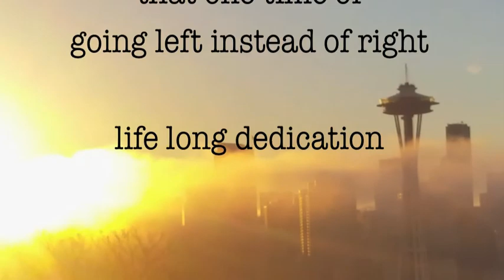Wake Up to the Light - Mads Jacobsen - Mystr E Studio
This is an impromptu jam with Mads Jacobsen on guitar/vocals and Emery Carl on the drums at Mystr E's Studio in Ballard, Seattle WA, recorded Saturday January 12, 2019. This was the day after his first show back after returning from touring Europe for the last year and a half.

Here is a short video of Mads listening to the first play back of what we had just recorded

Sunrise footage from Kerry Park, Seattle WA December 3, 2018
It really seemed like these two things belonged together.